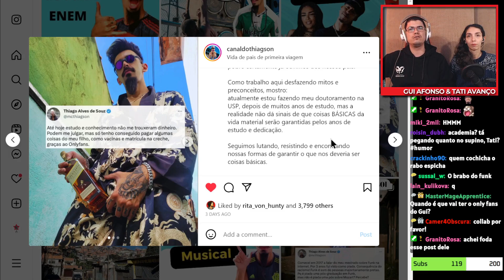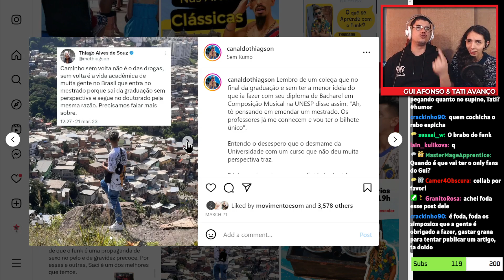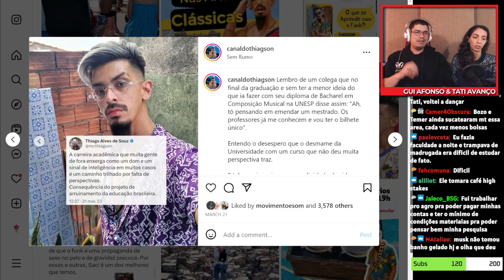OS PROBLEMAS DO ENSINO SUPERIOR NO BRASIL (ft.@CanaldoThiagson) | Cortes da Rádio Guerrilha ​